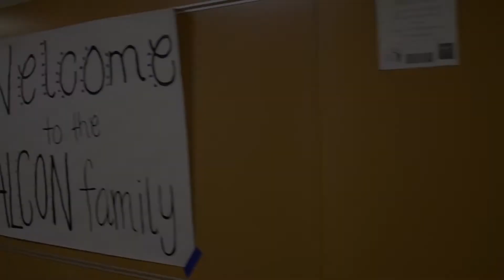January 3, 2018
Edited by: Cody Gyles and Sidney Smith